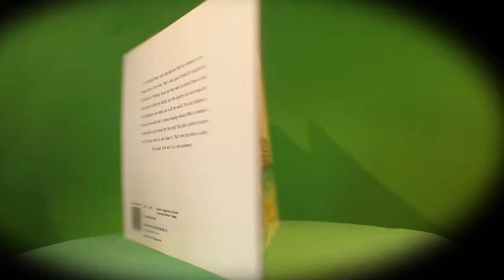Promotion clip for "The Clever Trick", from the "animals of The hollow" series. Dave Gregson Writes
This s is a promotion picture for the second book in the "Animals of The Hollow" series. Stories for younger readers with string messages of anti bullying, tolerance, helping each other, teamwork, kindness and animal welfare.